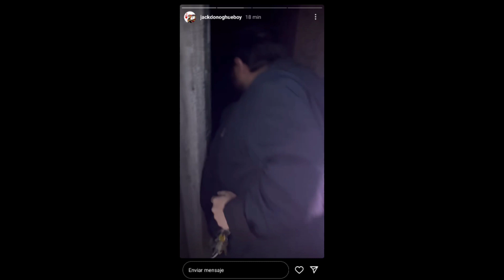Lana Del Rey visitando el Cristo Redentor en Rio de Janeiro.